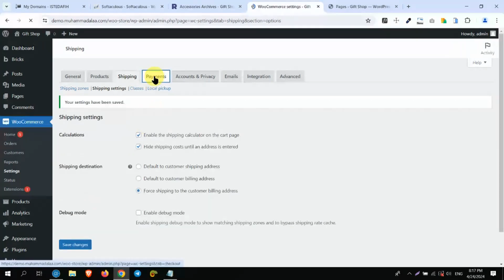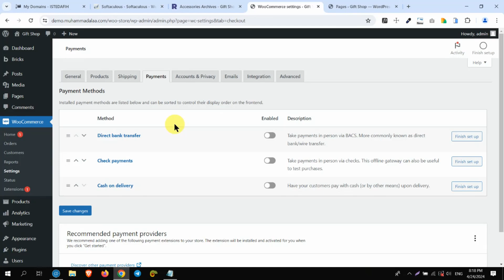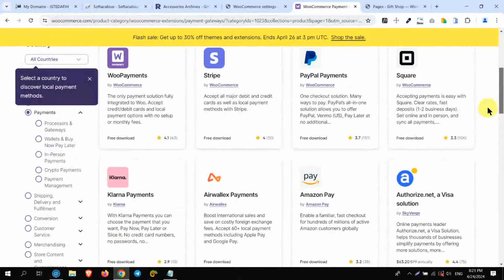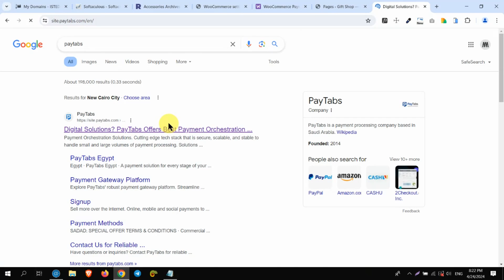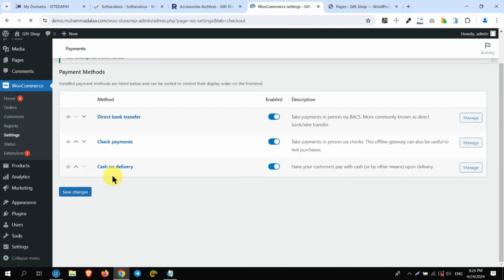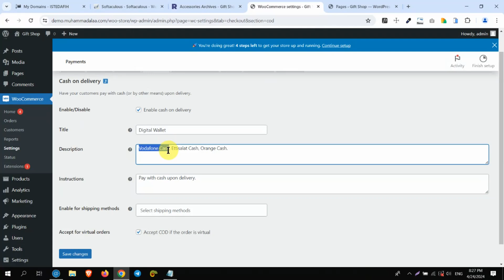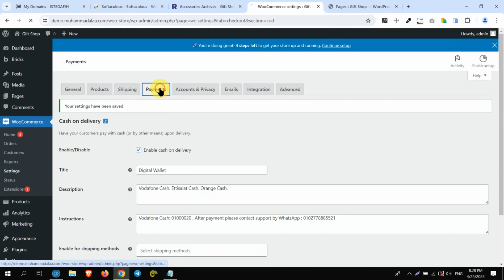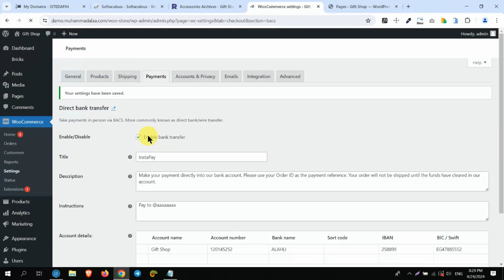شرح إضافة طرق الدفع الأساسية على ووكوميرس - ووردبريس - Woocommerce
الفهرس:

00:00:00 - إعدادات طرق الدفع في متجر Woocommerce

00:01:30 - طرق الدفع المتوفرة في woocommerce  بدون إضافات

00:02:26 - أهم بوابات الدفع الشائعة التي يدعمها ووكومرس

00:03:57 - أشهر بوابات الدفع الالكتروني في مصر و الامارات و السعودية

00:07:10 - تفعيل طرق الدفع المتوفرة في Woocommerce

00:08:08 - طريقة الدفع Cash on Delivery - الدفع عند الاستلام

00:10:19 - طريقة الدفع بواسطة بيانات الحساب البنكي